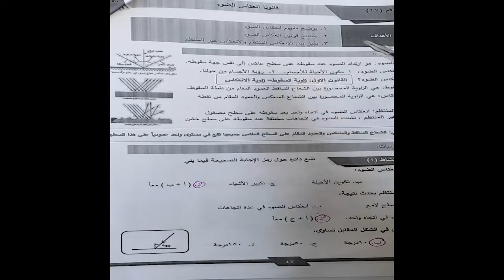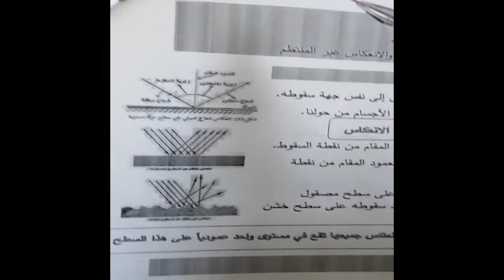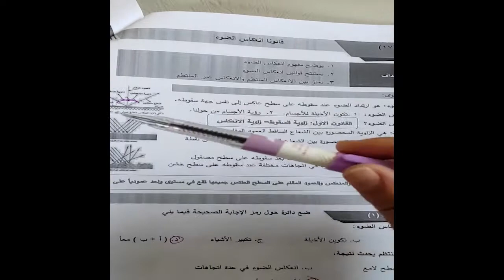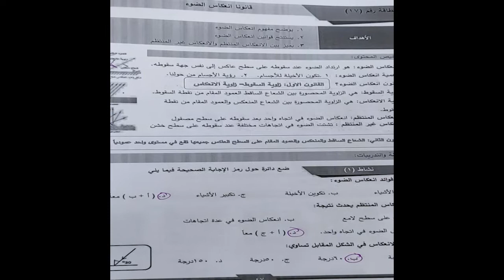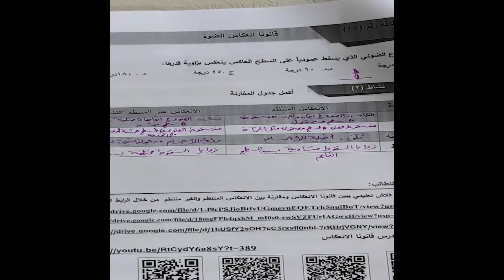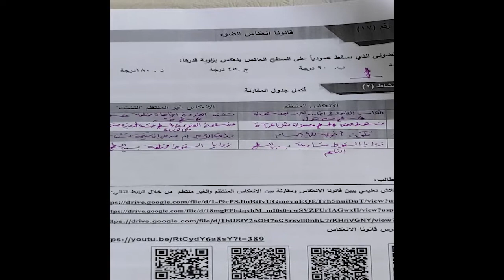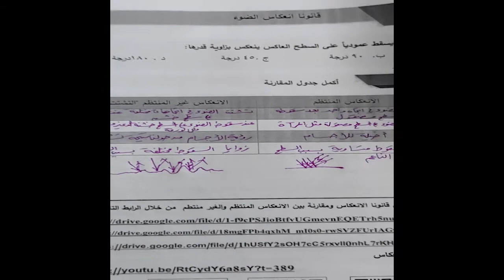حل بطاقة التعلم الذاتي رقم ١٧ علوم الصف التاسع